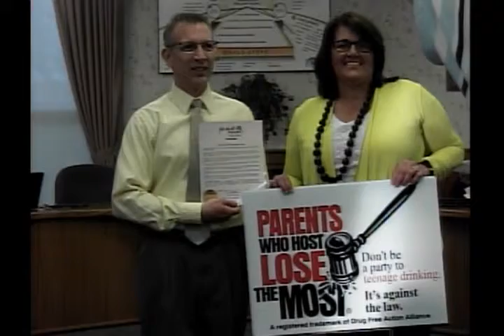Alpena, MI City Council Meeting, March 21, 2016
Agenda Highlights:

Consent Agenda.
A. Bills to be Allowed, in the Amount of $343,183.99.
B. One City Council Reappointment to the City of Alpena Building Authority for a Three-Year Term Expiring March 21, 2019, Greg Sundin.

Mayoral Proclamation.
A. Social Host Responsibility Month – April 2016.

A. Revised Proposed Amendment to the Thunder Bay Transportation Authority (TBTA) Articles of Incorporation.

Communications and Petitions.
A. Detective/Lieutenant Stuart Sharp - Huron Undercover Narcotics Team (HUNT) Commander –Annual Report and Budget Request.
B. Huron Humane Society – Annual Report and Budget Request.
C. Jim Klarich, Target Director – Annual Report and Budget Request.
D. Alpena Wildlife Sanctuary Board – Annual Report and Budget Request.

Unfinished Business.
A. Second Reading – Ordinance No. 16-434 - An Ordinance Amending Chapter 14 – Buildings and Building Regulations, Article II – Building Code, Section 14-31.

New Business.
A. Contract Modification with Meridian Contracting Services for $11,642 to Replace the Soffit System at the Public Safety Facility.
B. Aerial Lift Truck Purchase from Alpena Power Company.